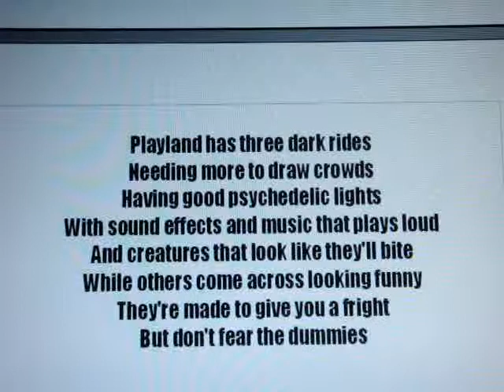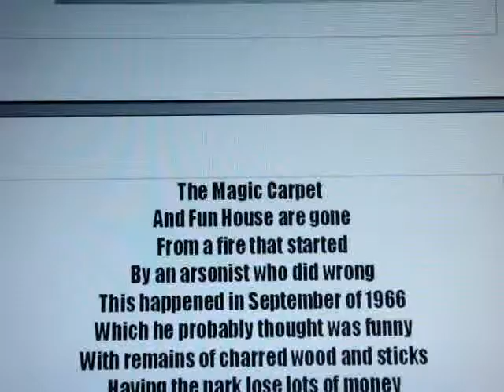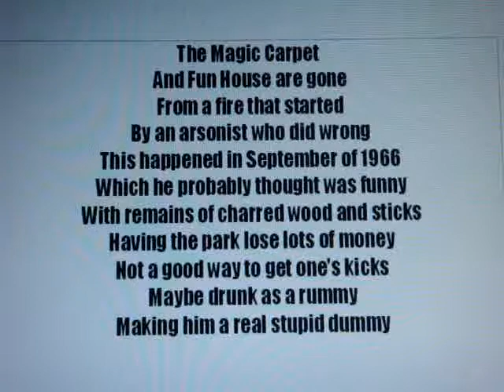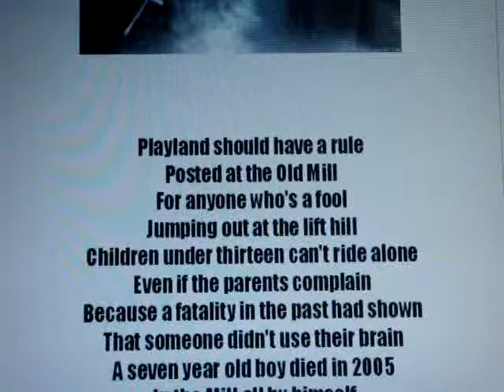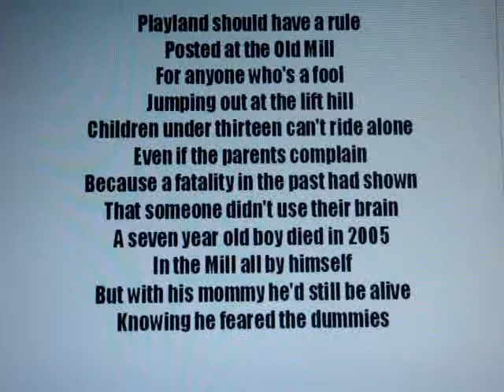Don't Fear The Dummies